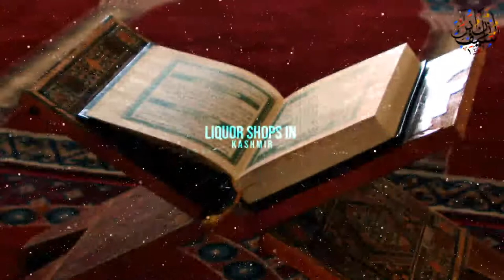Liquor Shops In Kashmir¦¦ Powerful Reminder By Er Aashiq Salafi HafizaAllah ¦Azaan Ibn Saif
Liquor Shops In Kashmir¦¦ Powerful Reminder By Er Aashiq Salafi HafizaAllah

1.) This video has no negative impact on the original works (It would actually be positive for them
2.) This video is also for teaching purposes.
3.) It is not transformative in nature.
4.)1only used bits and pieces of videos to get the point across where necessary.